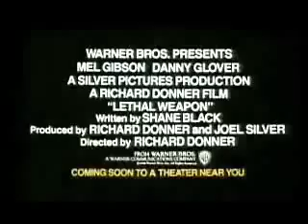Lethal Weapon 1 1987 Trailer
lethal weapons 1